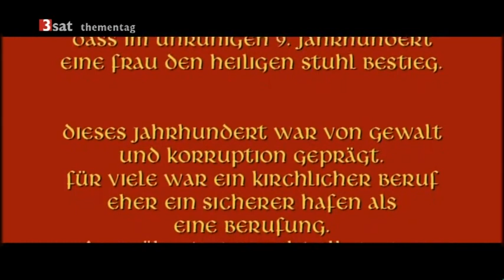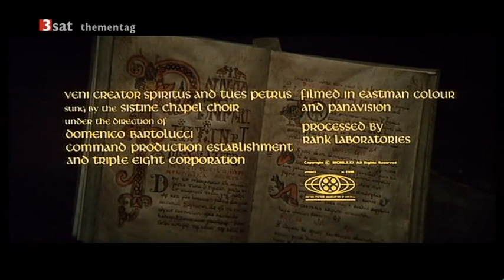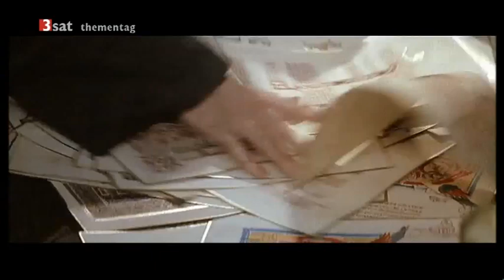Die PÄPSTIN JOHANNA+++OriginalFILM+++ von 1972+++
Papst Johanna ist ein britischer Spielfilm aus dem Jahr 1972, der unter der Regie von Michael Anderson entstand.
Die dramatische Filmhandlung basiert auf der mittelalterlichen Legende der Päpstin Johanna

Die Handlung:
Das Fränkische Reich im 9. Jahrhundert, Johanna reist mit ihrer Mutter und ihrem Vater, einem englischen Wanderprediger, durch die Lande, immer dort predigend wo sich die Gelegenheit ergibt. Auch Johanna die schon früh von ihrem Vater das Lesen und Schreiben erlernt hat und so in den biblischen Texten lesen kann, hilft bei den Predigten mit. Sie liest Texte der Bibel vor und erstaunt damit die Zuhörer, die kaum glauben können, dass ein solch junges Mädchen solches vermag.

Jahre vergehen. Als erstes stirbt die Mutter, dann der Vater. So ist nun Johanna, mittlerweile zur jungen Frau herangewachsen, ganz allein auf sich gestellt. Diese Situation wird von drei Mönchen, die mit ihr und dem Vater mitreisten und mit predigten, ausgenutzt. Sie wird von ihnen vergewaltigt. Schwer traumatisiert tritt sie in ein Kloster ein und wird Nonne. Dort lernt sie den Mönch Adrian kennen, welcher Gemälde von Heiligen malt, was dieser als seine eigentliche Berufung versteht. Er beginnt eine Liebschaft mit Johanna, denn er lebt, wie viele andere Geistliche dieser Zeit, nicht im Zölibat.
Eines Tages erreichen neue Nachrichten das Kloster. Kaiser Ludwig ist tot. Sein Sohn Lothar und dessen Sohn Karl streiten sich nun um den Königsthron. Lothar hat die Sachsen als Verbündete gewonnen, was er mit dem Zugeständnis der Zulassung des Glaubens an Wotan erreicht hat. So kommt es dazu, dass sächsische Krieger das Kloster überfallen, die Nonnen meucheln und das Kloster bis auf die Grundmauern niederbrennen. Aber Adrian und Johanna können diesem Inferno knapp entrinnen. Zur Erleichterung der Flucht schneidet sich Johanna die Haare und gibt sich im Folgenden als Mönch, namens Johannes, aus. Adrian und Bruder Johannes treffen auf das Heer Lothars und dessen älteren Sohnes Ludwig. Kurz zuvor hat es eine Schlacht gegeben, deshalb erliegen noch viele der Krieger ihren frischen Verwundungen. Bruder Johannes soll die Beichten der Sterbenden abnehmen, aber er verweigert sich, denn er sei nicht ordiniert. Deshalb wird Bruder Johannes vor einen Bischof gebracht, der ihn sogleich ordiniert. Am nächsten Tag wird das Lager abgebrochen. Bruder Adrian und der noch recht junge Bruder Johannes nutzen den Tumult, um das Heer Lothars zu verlassen. Sie gehen in den Süden, zunächst nach Athen, in ein Kloster, wo die Möglichkeit des Lesens und Betens gegeben ist. Dort angelangt erfahren sie, dass bei einer Schlacht in Linz Prinz Lothar gefallen ist. Nun streitet sich dessen Sohn Ludwig mit Karl um die Kaiserwahl.
In dieser Zeit beginnt Johanna, immer noch als Pater Johannes verkleidet, zu predigen. Ihr Weg führt sie mit Adrian zusammen nach Rom. Auch dort predigt sie als Pater Johannes. Sie fällt dem Vatikan auf, wird vor den kränkelnden Papst geladen. Papst Leo ist von ihr stark beeindruckt, ernennt sie zum Kardinal sowie zum päpstlichen Privatsekretär. Mit Verwunderung und Zweifel nimmt sie, getrieben von der Hoffnung etwas in der Welt verändern zu können, das Amt an. Als Privatsekretär schafft sie es mit Verhandlungsgeschick und List, ein Bündnis zwischen Ludwig und Karl gegen die Sarazenen herzustellen, wodurch das Reich nicht mehr weiter durch den Streit der Brüder zerstört wird.
Doch bald darauf stirbt der Papst, nicht ohne auf dem Totenbett zu wünschen, dass Johannes sein Nachfolger werden möge. Tatsächlich halten sich die Kardinalbischöfe an seinen Willen und wählen Johannes zum neuen Papst, der denn dann auch ohne Verzögerung zum Papst gekrönt wird. Einige Zeit später steht Ludwig vor den Toren Roms, er gedenkt die Wahl nicht anzuerkennen. Der neue Papst droht Ludwig die Exkommunikation an, schafft es ihn umzustimmen und krönt ihn zum Kaiser des römischen Reiches. Dabei erkennt Ludwig jedoch, dass Johannes eine Frau ist, welcher er einst in einem Kloster begegnet war. Er küsst sie, was Johanna, die sich damals im Kloster in den jungen Ludwig verliebte, leidenschaftlich erwidert. Alsbald fühlt sich der Papst unwohl und krank. Während einer Prozession, zur Feier des Sieges von Ludwig und Karl gegen die Sarazenen, in Rom bricht Papst Johannes Schmerz erfüllt mit Schreien zusammen. In dieser Stunde erkennt Johanna ihre Schwangerschaft, aber es ist zu spät, sie stirbt bei der Geburt ihres Kindes. Die Menge, welche die Prozession beobachtete, reißt den Papst Johanna in Stücke.